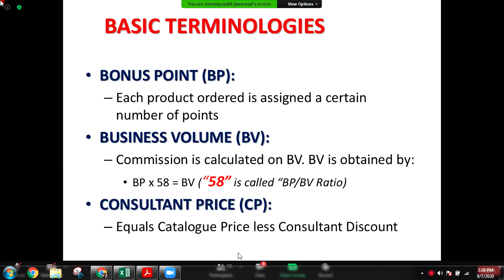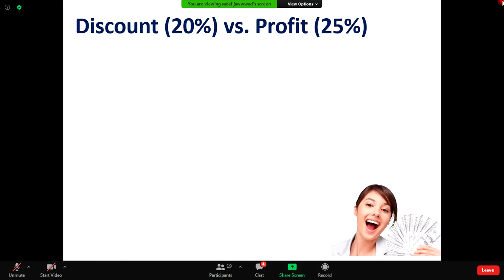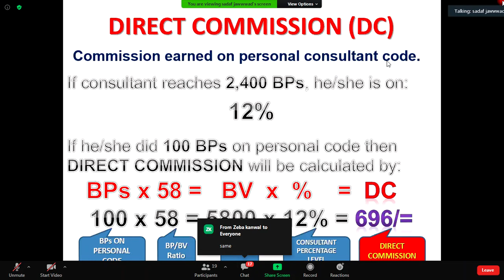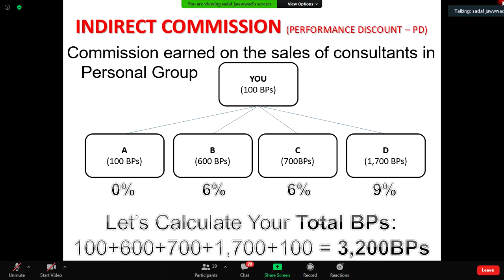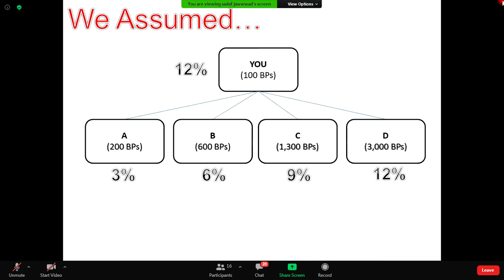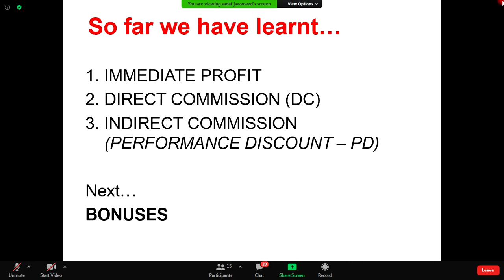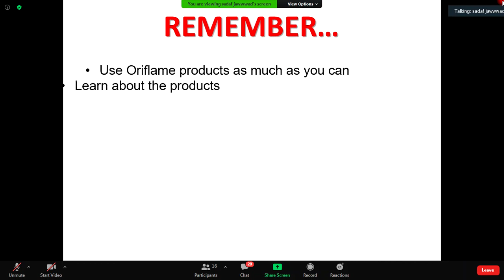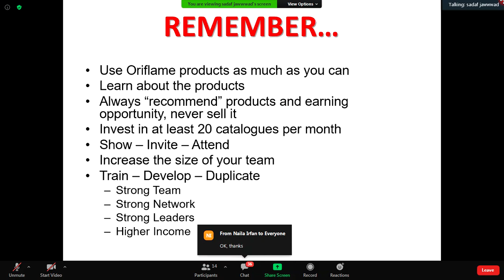Commission Calculation by ASM SADAF JAWWAD Video 20 09 07 15 58 15